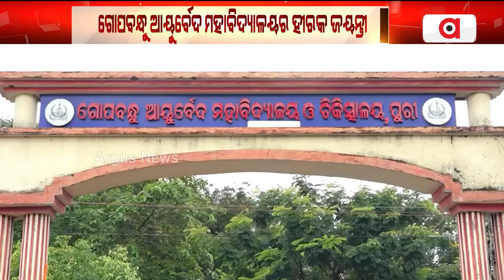ଆଜି ଗୋପବନ୍ଧୁ ଆୟୁର୍ବେଦ ମହାବିଦ୍ୟାଳୟର 75ତମ ହୀରକ ଜୟନ୍ତୀ || Gopabandhu Das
ଆଜି ଗୋପବନ୍ଧୁ ଆୟୁର୍ବେଦ ମହାବିଦ୍ୟାଳୟର 75ତମ ହୀରକ ଜୟନ୍ତୀ । ଏହି ଉତ୍ସବରେ ମହାମହିମ ରାଷ୍ଟ୍ରପତି ମୁଖ୍ୟ ଅତିଥି ରୂପେ  ଯୋଗଦେବେ ।